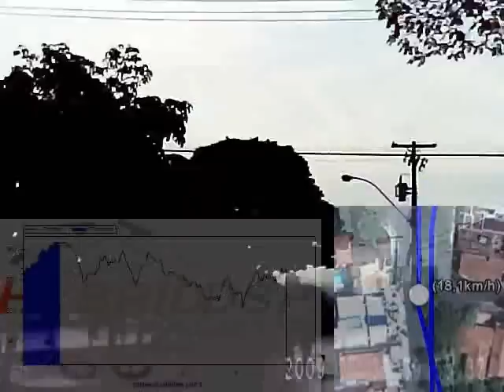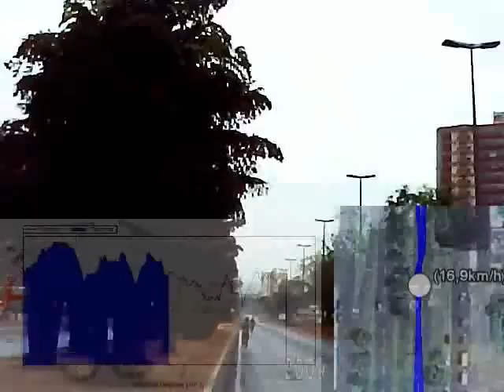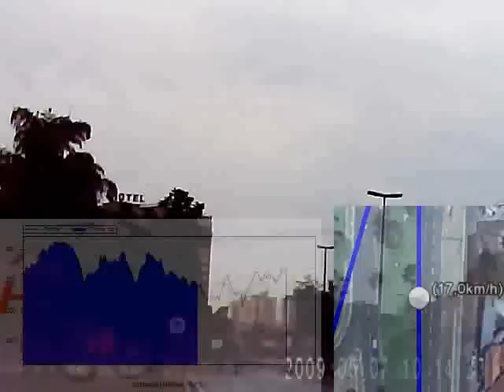21ª Volta USP - Bauru (2011)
Vídeo, sob ponto de vista de um corredor, da 21a. Volta USP de Bauru, que ocorreu no dia 2 de Outubro de 2011.

O vídeo inicia-se na largada e termina próximo do 8km.